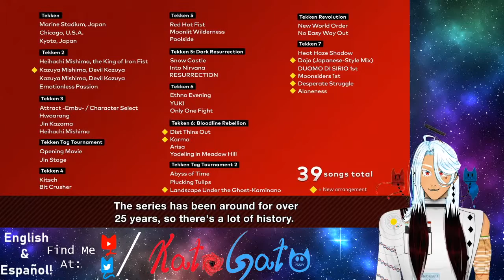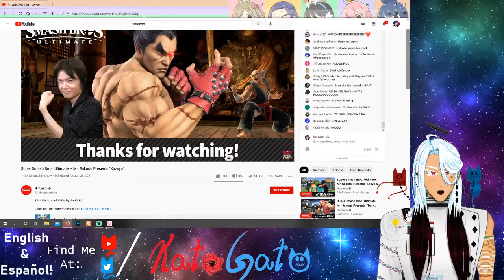[EXPERIMENT#8 ] Is Kazuya Busted?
Let's join Mr. Sakurai in his presentation of the latest Smash Bros Ultimate DLC: Kazuya from Tekken!!!